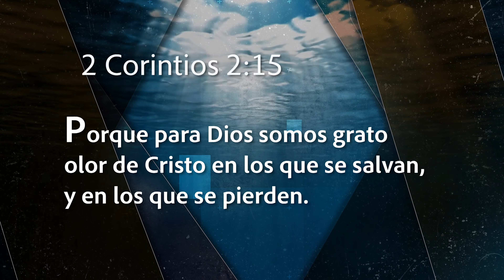Mejor Manera de Vivir - Un aroma agradable